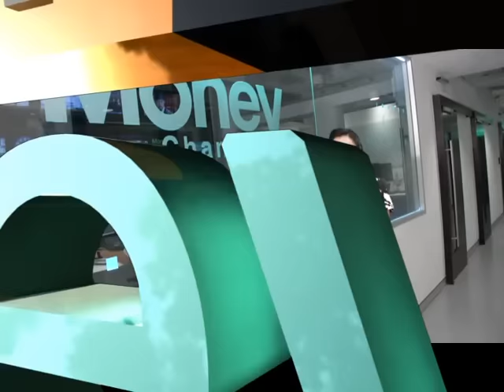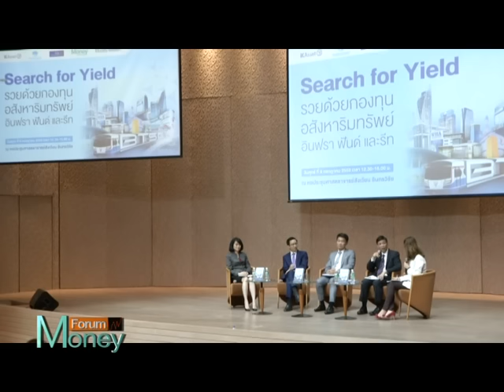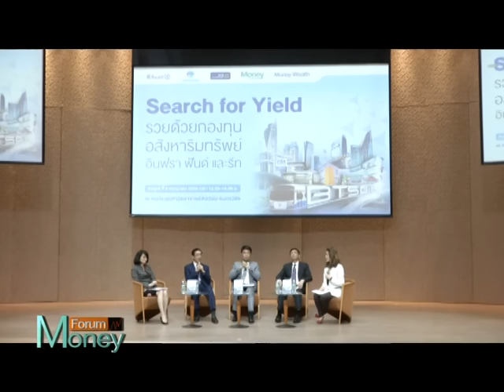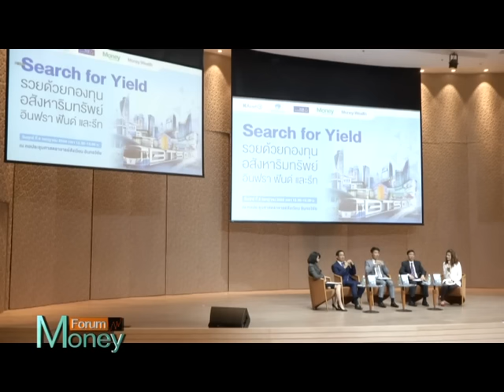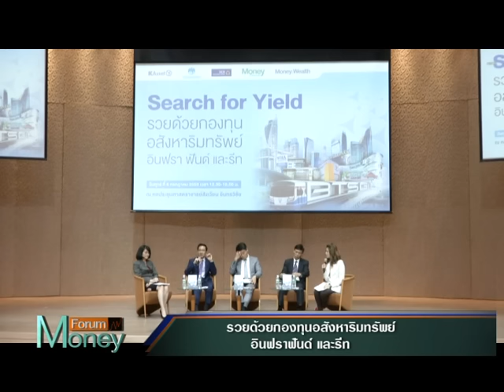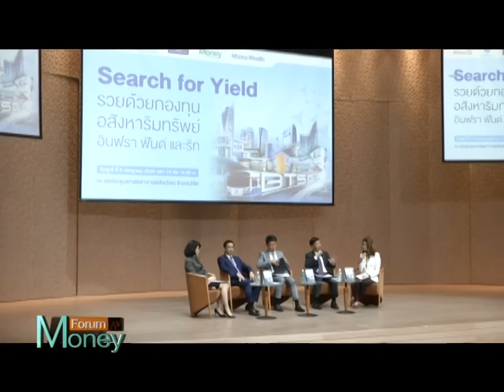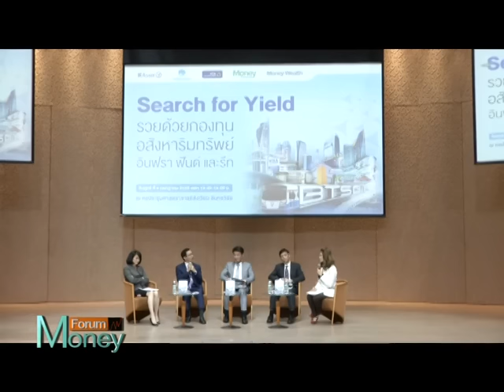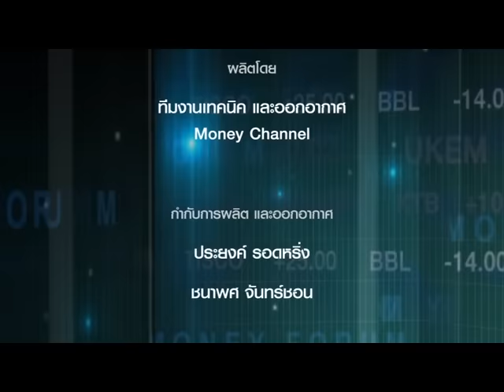Money Forum "รวยด้วยกองทุนอสังหาริมทรัพย์ อินฟราฟันด์ และรีทส์"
โดย
คุณ ชวินดา หาญรัตนกูล -กรรมการผู้จัดการ และประธานเจ้าหน้าที่บริหาร บลจ.กรุงไทย
คุณ สมิทธ์ พนมยงค์ - ประธานเจ้าหน้าที่บริหาร บลจ.ไทยพาณิชย์
คุณ วศิน วณิชย์วรนันต์ - ประธานกรรมการบริหาร บลจ.กสิกรไทย
คุณ ธนวัฒน์ ปัจฉิมกุล - ผู้อำนวยการบริหาร ฝ่ายกลยุทธ์การลงทุนต่างประเทศ บล.ดีบีเอส วิคเคอร์ส (ประเทศไทย)